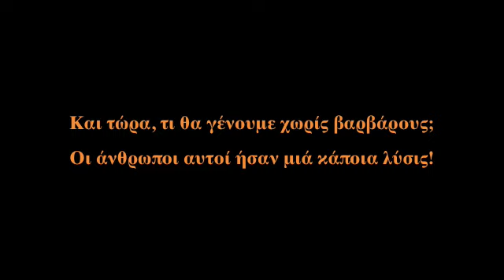Barbarians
Το ηχητικό προέρχεται από εκπομπή του BBC, μπορείτε να βρείτε ολόκληρη την εκπομπή εδώ

Μου έκανε εντύπωση πως λείπουν μερικές στροφές του ποιήματος, καθώς επίσης και μερικοί στοίχοι.

Αν κάποιος έχει πρόσβαση σε ολόκληρο το ποίημα, ας απαντήσει στο video αυτό.